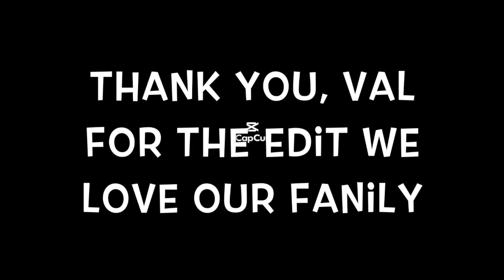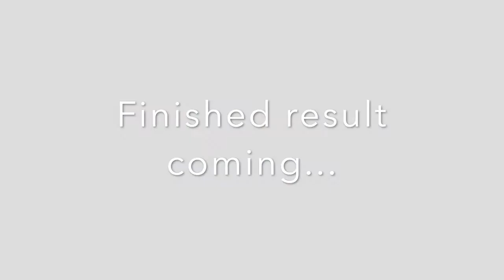Eileen turns 21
Did ya miss us? LOL😹